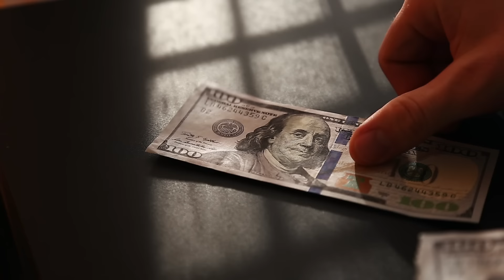¿Recuerdan Al Niño Que Pesaba 200 Kilos? Esto Fue Lo Que Le Pasó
En el video de hoy descubrirán la continuación de la increíble historia de un chico que se ha hecho mundialmente famoso por su impresionante peso. Su nombre es Arya Permana: un niño de Indonesia que en el 2016 llegó a pesar la cifra récord de 190 kilos. Deteniéndonos un momento, este es el peso de seis niños de su edad o casi tres hombres adultos. En aquel entonces solo tenía 10 años y se situó en el primer puesto del ranking mundial de niños más pesados. Un motivo cuestionable de orgullo, teniendo en cuenta que el sobrepeso puede acarrear grandes problemas para la salud. La obesidad infantil es especialmente peligrosa, y la vida de Arya estaba en peligro. Lo único que podía hacer entonces era quedarse acostado, comer y jugar con su teléfono móvil. Y hoy les contaré que ha sido de su vida.